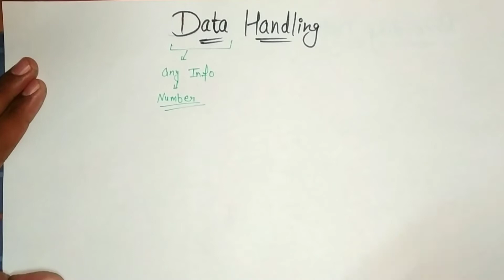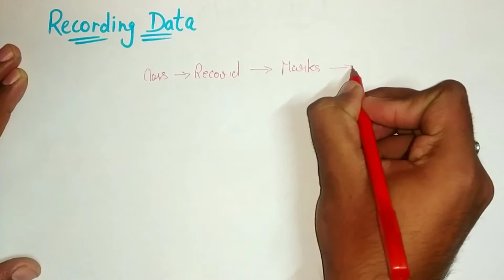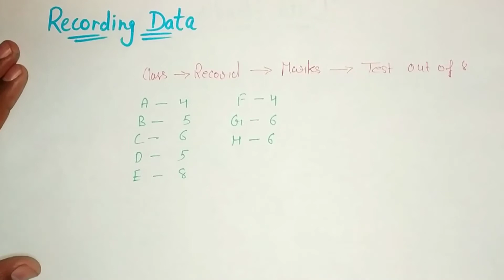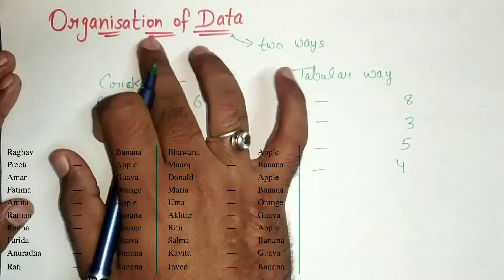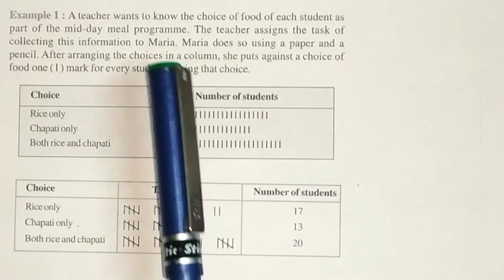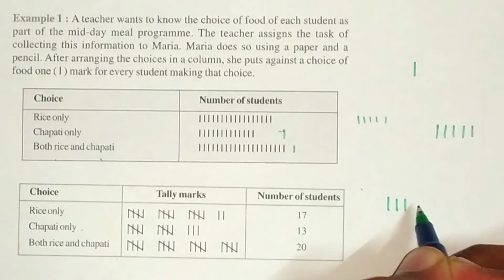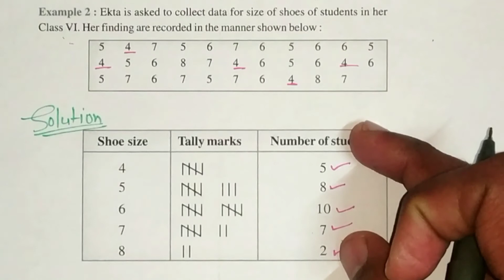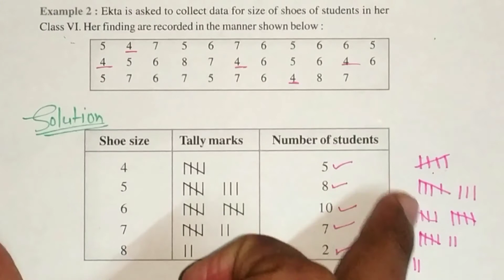Class 6 | Maths | Chapter - Data Handling | NCERT | Lecture - 1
Class 6 | Maths | Mathematics |
Data Handling | NCERT
Recording Data
Organisation Of Data
Tabular Form
Tally Bars/Tally Marks